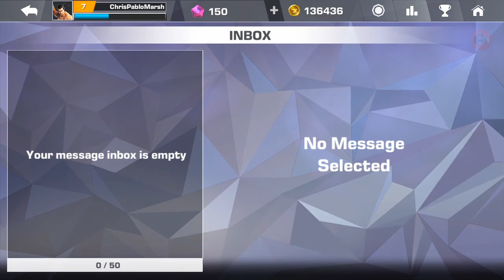Tekken Android | Fast Kill On Xiaoyu